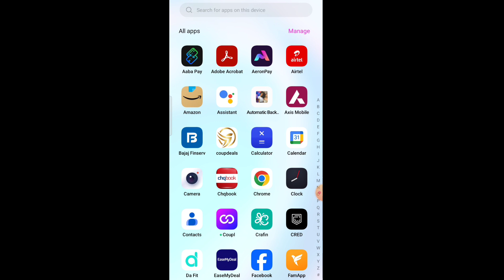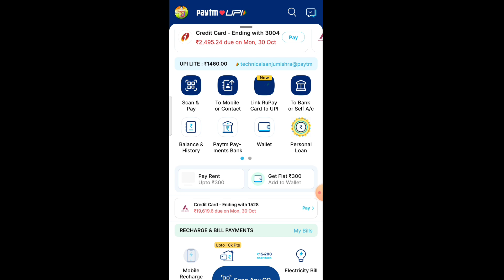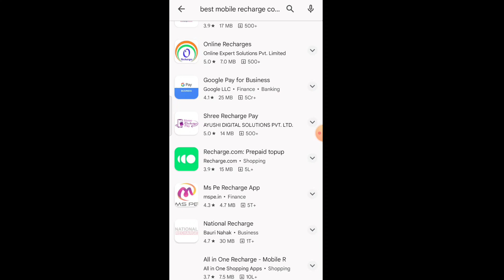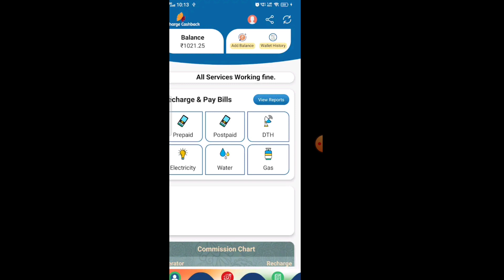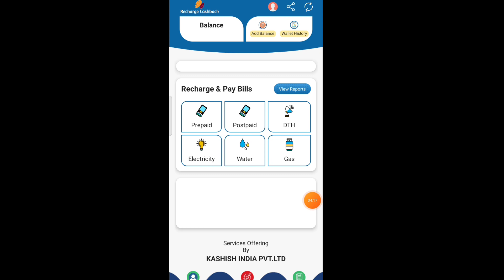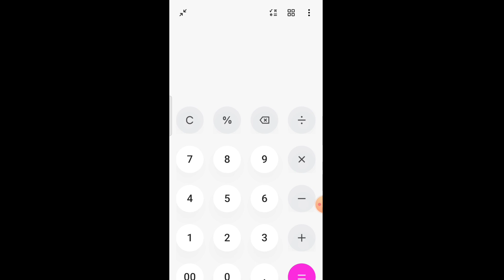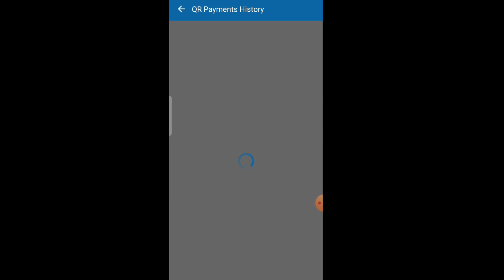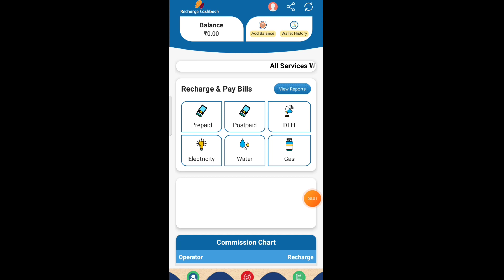Mobile Recharge High Commission App || Best Recharge Commission App 2023 | 10% Cashback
Mobile Recharge High Commission App || Best Recharge Commission App 2023 | 7% Cashback

Hallo Guy's

mera Name sanju mishra hai aap dekh rahe ho technical Sanjuji Guys aaj ko इस वीडियो में आप सभी को best Recharge commission app के बारे में बताने वाला हूं आशा करता हूं कि यह वीडियो आप सभी को पसंद आएगी

00.0 Best recharge commission app

All the information on this website - YouTube.com/technicalsanjuji - is published in good faith and for general information purpose only. technicalsanjuji does not make any warranties about the completeness, reliability and accuracy of this information. Any action you take upon the information you find on this website (technicalsanjuji), is strictly at your own risk. technicalsanjuji will not be liable for any losses and/or damages in connection with the use of our website.

Tag archives 😲😲😲😲😲😲😲😲😲😲